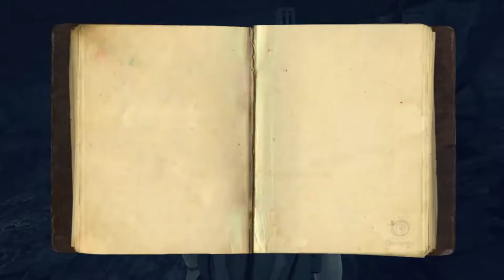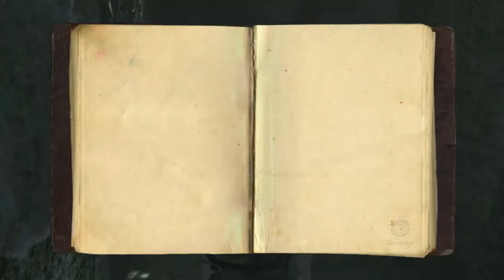Zagrajmy w Lost Zagubieni odc.8 Znalezienie dynamitu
Witajcie w kolejnym odcinku z Lost Zagubieni i w tym materiale zajmiemy się kolejną misją w tej grze i znajdziemy w tym odcinku dynamit potrzebny do wysadzenia drzwi koło wodospadu.Po tej serii pojawią się odcinki z Need For Speed Most Wanted 2005 i tę serię skończę w tym roku,a nawet w kolejnym miesiącu.Te wcześniejsze serie może wznowię,ale nie jestem pewny.Tak myślę jeszcze nad powrotem do Risena 1,ale to narazie tylko tak napisałem.